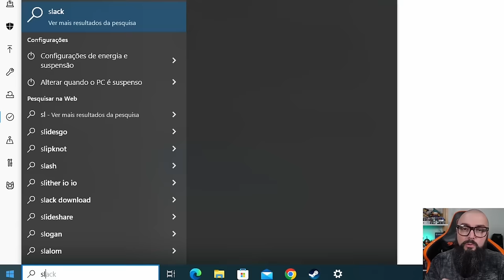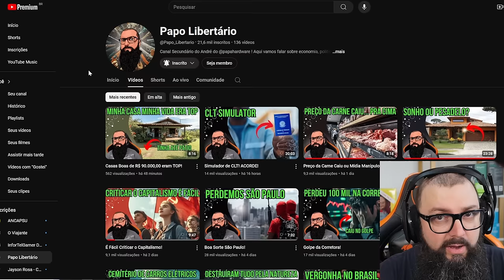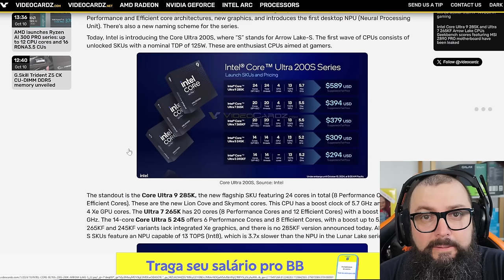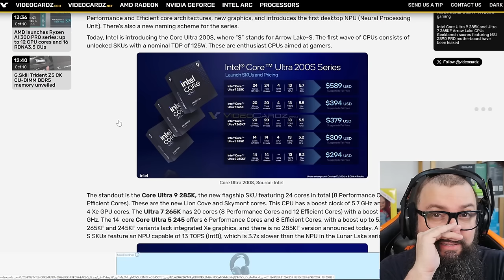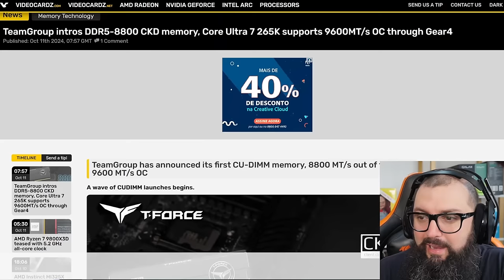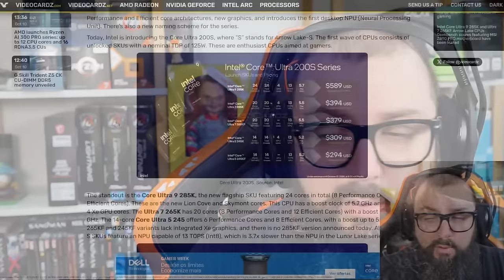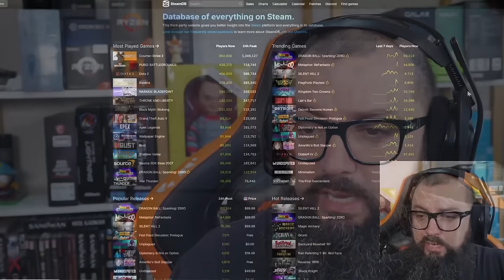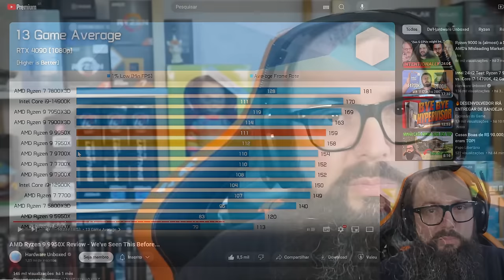Os Piores Lançamentos do Ano! Intel e AMD!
GVGmall Promoção de Outono!

Agradecimentos Especiais para os membros do canal:

Founders Edition

Murilo Pinto
ludian lima
Jorge Nascimento
infortelgamerdaniel
Cláudio C G Jr
Reinaldo Rezende
DarkScorpyon
Breno Rodrigues
Ale
Spartan
Lucas Genari
Pedro Henrique
Luan
Gustavo TM
André Pereira
Will Baianinho
Jefeerson Pereira
Malansl
Silentsagebr
carmine5025
xpeedrinho
lordwarrior
ianlucas
Tiago Fraga
Discere
Lucas Diego
Mateus Uliana
A Maldita Pílula
Cayão
Bruno Borba
Thiago Sierra

Nitro Boosters:

Josepf
Torugo
Bitconheiro Kirk
Carmine
Bores
Xpeedrinho
Matsuki
Rafael Nunes/DocRafael
Marcos/Lord Guerreiro
André Rodrigues
InforTelGamer Daniel
Lucas Senne
Ewerton Luiz
Enzo Albornoz

Benchmarker Xtreme:

Lucas Genari
Rafael Nunes
Rodrigo Freschi
Jean Marcel de Góis
SIDNEI CAVALARI
Rodrigo Andrade
Juan Marraiso
Marlon Zamboni
Fernando Freitag
Vinicius Frederico
in Perspective
Breno Henrique
lucas
Mauricio Campos
Bison
Jefferson Souza
Bitconnheiro Kirk
André Baboim
Maxwell Rodrigues
fabricio paulo
Fabricio Biazzotto
Erick Barros

Benchmarker Pro

NPDino
Dax 017
marcelo kaoru fujimori
Kemuel Levy
Thamiros Souza
Michael GnFnR
Ric Reborn
realzao zueira
Jerry
Islaion
João Francisco
WillAvelino
Octavio Beired
Vagner Trabach
Lian Parma
Qual foi?!
Andrei Andrades
Mairo Vergara
Vinicius Aguiar
Fabio Madeira
Claudio De Lana
Guilherme Solda
wilson c. sombini
Elderecj
Felipe
Mateus Barboza Schmitt
Leandro Kopp
Evaldo Neto
jean victor
dgaglioni
Marcio Araujo
Sandro Jacobsen
José
Leandro de Souza Silva
Tech Racer
Vinicius Cardote
Emers1
Josiel
Doraemon Tupiniquim ®
Luiz Augusto Lanznaster Cruz
Daniel Radiuk
Elias Bretas
Paolo Porto
Felipe Greghi
Pedro Martins
Edson kailhon
Jeff Fagundes
Birmann
Jonathan Santos
Alberto asc
Jefferson de Sousa
Jirinords
Phelipe Newark
Guilherme C
Antonio Cari
Davi Elesbão
Matheus Lopes
Edu SeRu
CRISSAB
ONNE
Gustavo Faqui
AleX Schmidt
Levi Santos
Alisson Ferreira
Gustavo de Toledo Siqueira
F14
UnlikeMax
Michel Filipe
Renan Micheletti
Breno Chagas Abilio
Juninho Megas66
Lívia Heckert
Mateus Henrique
Kazuki
Lucas BT🦎
Tiago Vizoto
Mendez F7
Tiago Klein
FerreiraM32
PREISTEIXON
Leonardo Santos
Rafael fernando
❤ Vips
David muniz de andrade
Rafaell '
Filho da Pãe
wilbartender
Lucas R. Martins
Thiago Vieira
Guilherme Correa
Esdras
Juliano Limana
robert santos
McLovin
Adriano Caetano
anderson santos
Alessandro Moreira
Matheus Zaidan
Marcos Wolfenson
Walter Souza
Gabriel Pires
Jaelder
Jorge Alex Moreira Garcia
Marcos Aguiar
Allanimrod
Caio Ipácio
Aristides Lemos
Stark Jr Gamer
Gladyoz
Vinicius Lisboa
Wilson Cipriano
Bruno Alexandre
Lucas Menezes
Toasty
Alexandre Aratame
Denis Luna
Thiago Vieira
Pedro Queiroz
Felipe Santos
Josef G.
Rafael & Suzi
Leandro
Rafael Celestino
Tempo é dinheiro
Wesley Dias
Zetsu
CriiisLUL
Adriano Correa Rodrigues
Rodrigo Nakabayashi
sacidash
Danilo V. Costa
Lucas Mendes
Mauro Sergio Lima
Bruno Fernando
FABRICIO PEREIRA
Ademar_A. Meienberger
Rodrigo Antunes
H I G H M A X
Fernando Dornelo
Muffin
eleson ferreira
Tyagolas
Luiz Eduardo
Clay more
Leandro Igor
Made in Heaven Studio
Lipezito
Thales Lopes
Rafael Oliveira
RebornIP Games
É sobre isso
Leonardo Ramalho
Ednelson Alves
Blackthorn ∴
Lisbôa Gamer
Samuel
Kelvin Souza
AT87
Jack Solid
Renato Alcantara
Gustavo Damasceno
Vitor Vicentim
Guilherme play
Andrew Alex
Malan Silva
FadeFedora
Iury Xavier
w.y
Amanda Assis
Eduardo D
Elton Pereira
Lopesleo
Rg Computacao
Christian Viegas
Toshio Mase
CAVALEIRO DO MERCADO FINANCEIRO
Mauro Maciel
Leonardo SZ
André Peres Birches
Renan Müller
Couto Pereira
Léo Landin
Kurtz
Tiago F Costa
Nilson Morais
EAugusto
TKLPlays
Gustavo Allebrandt
Ragbg
Fernando Ferrazza
Guilherme Rodrigues
Eurico Pessoa
O quadrinheiro
Camargo
Elluak
Alison Cabral
Pombo Hardcore
vrichardc
Back Pill
Ramon Vieira
Victor Hugo
Guilherme Souza
ThermalBox
Matheus Teles
David Coutinho
fabricio bc
cauan donato
Igor
Luis Pascoa
Anne Kelly
Marcos Vitor
Danilo Junior
Purple Void
filhode2primos
Caju S
Bruno Siqueira
Osvaldo Silva
Luis Henrique
Belmiro Júnior
New D. Gabs
Juscelino
Sam Silva
Denilson Alves
Zeguede
kill hunter
Evandro Dianini
Zero Music Feeling
Adeilton Ferreira
Defesa Gamer
L4PsusX
NINJA Kk
Joao eduardo Ferreira Martins
Gabriel Ribeiro